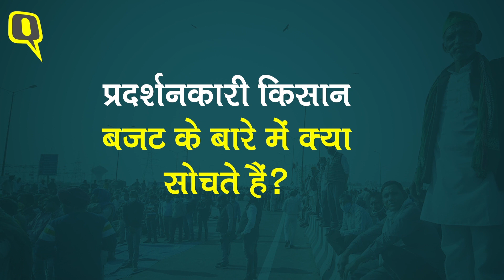प्रदर्शनकारी किसान Budget 2021 के बारे में क्या सोचते हैं? | Quint Hindi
गाजीपुर (Ghazipur) में प्रदर्शन कर रहे किसानों (FarmersProtest) ने वित्त मंत्री निर्मला सीतारमण (NirmalaSitharaman) के पेश किए बजट 2021 (Budget2021) को लेकर कहा है कि सरकार किसानों के बारे में सोच कर MSP तय कर सकती थी और साथ ही पेट्रोल, डीजल और पेस्टिसाइड के दाम में कटौती कर सकती थी